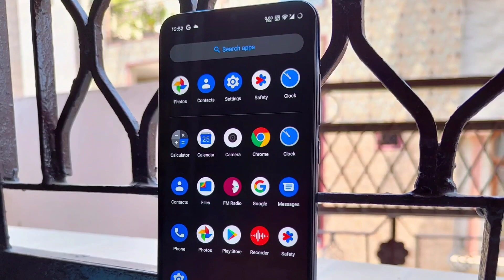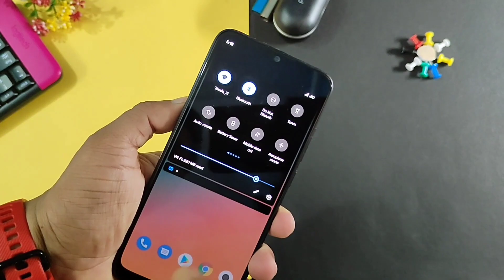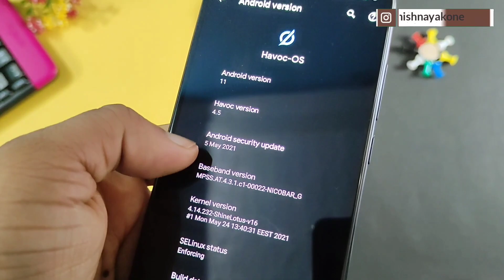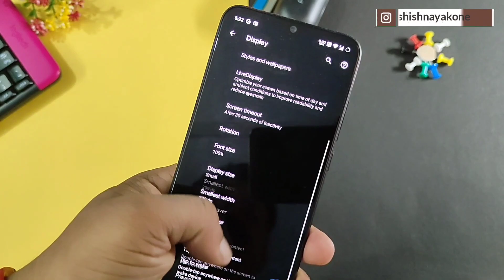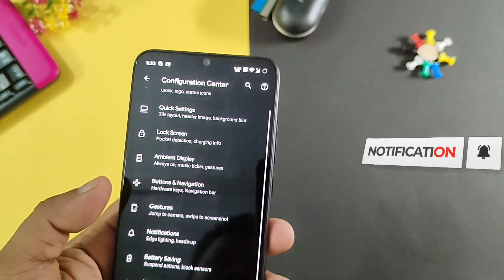Havoc-OS v4.5 Official | Android 11 | Stock Camera | MI A3 | Hindi | Quick Review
ଜୟ ଜଗନ୍ନାଥ 🙏,
Havoc-OS v4.5 Official | Android 11 | MI A3 | Hindi | Quick Review |

✅ if you have not Getting our video notification so please join this telegram channel

जय हिन्द !!
वन्दे मातरम !!

Keep Note !!